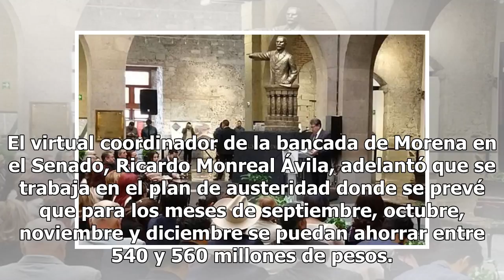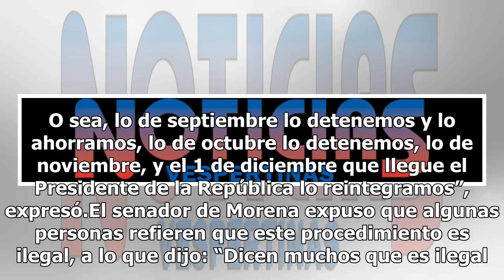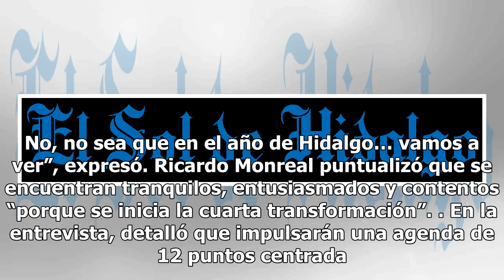Dinero ahorrado en el Senado será reintegrado al erario federal: Monreal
El virtual coordinador de la bancada de Morena en el Senado, Ricardo Monreal Ávila, adelantó que se trabaja en el plan de austeridad donde se prevé que para los meses de septiembre, octubre, noviembre y diciembre se puedan ahorrar entre 540 y 560 millones de pesos. En entrevista previa a la inaugura...